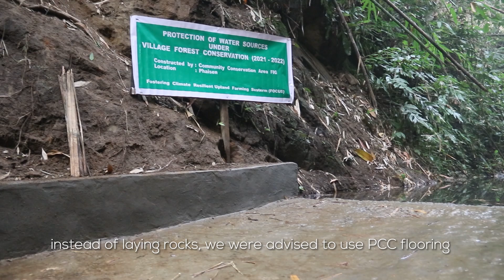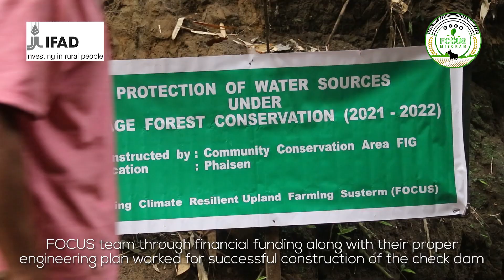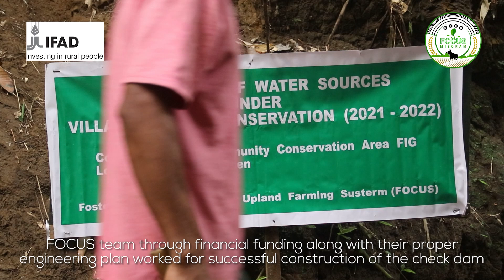Conservation of Water Sources (Check Dam)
Communication Video - Protection of Water Sources (Check Dam) at Phaisen Village of Kolasib District